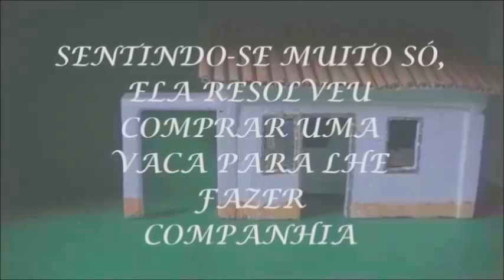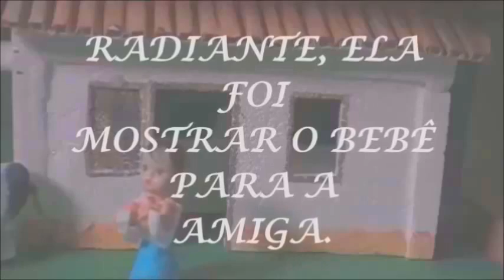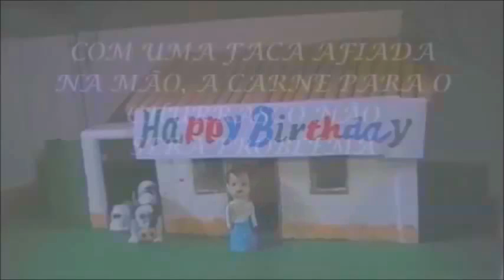INUMANIDADE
Esse vídeo tem como finalidade tentar fazer as pessoas repensarem na maneira com os animais são tratados.